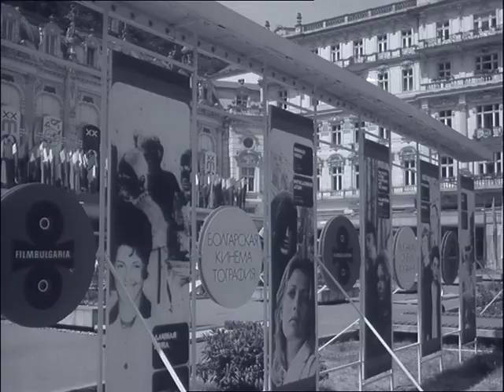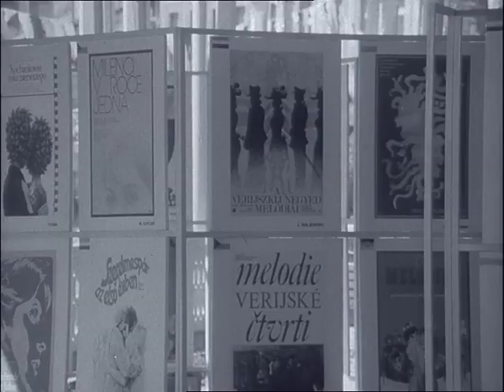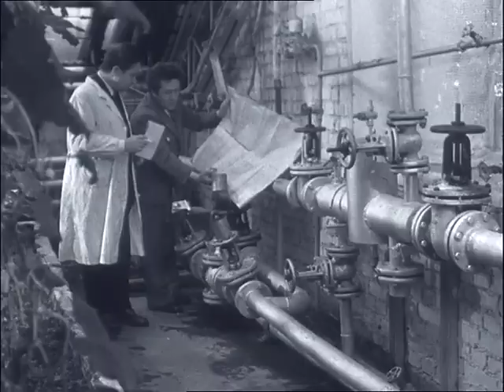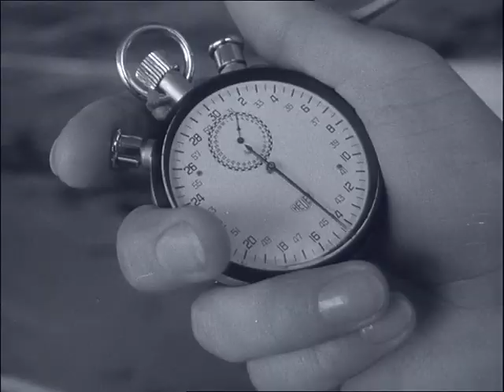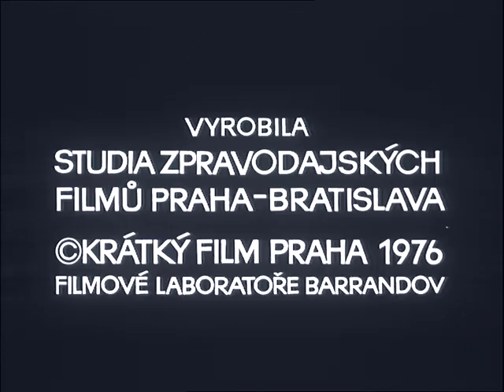Československý filmový týdeník 29/1976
- 20. MFF Karlovy Vary. - Výstava plakátů. - AZNP Mladá Boleslav. - Čerstvá zelenina pro Moskvu. - Miroslav Rolko a Vítězslav Mácha trénují na Olympiádu. - Slib čs. olympioniků. -Závod balónů.